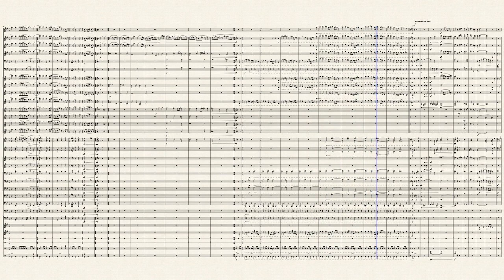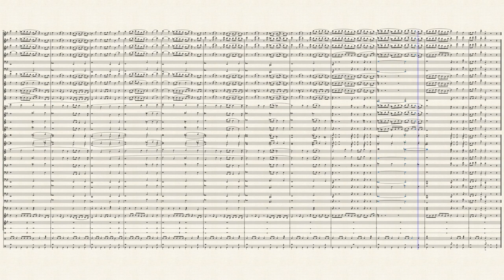Movement in C for Wind Band - original composition by Alberto Costa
Movement in C for wind band - original composition
Piccolo - Flute 1-2 - Oboe - Bassoon - Contrabassoon - Clarinet in B flat 1-2-3 - Bass Clarinet - Alto Sax 1-2 - Tenor Sax - Baritone Sax - Horn in F 1-2-3-4 - Trumpet 1-2-3 - Tenor Trombone 1-2 - Bass Trombone - Euphonium - Tuba - Double Bass - Percussion